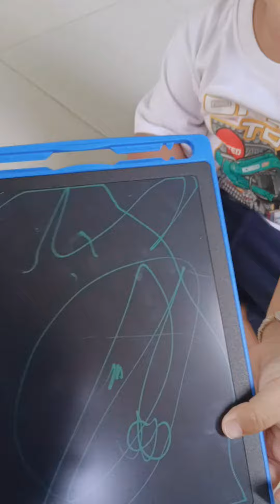ช่างกัปตัน รีวิว กระดานเขียน แท็บเล็ป 49 บาท